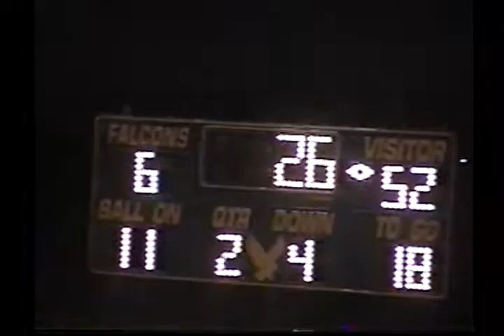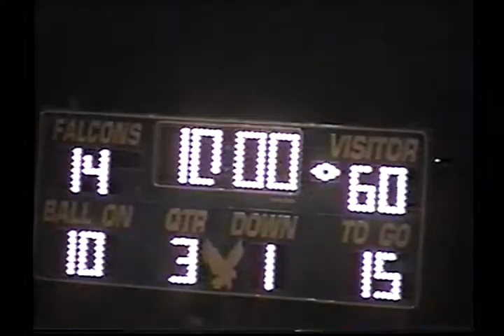1999 District Game: Blackwell 60 Veribest 14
1999 Texas high school six-man football district game between Blackwell and Veribest.  Game played at Veribest, HS.
Blackwell is in White
Veribest is in Blue